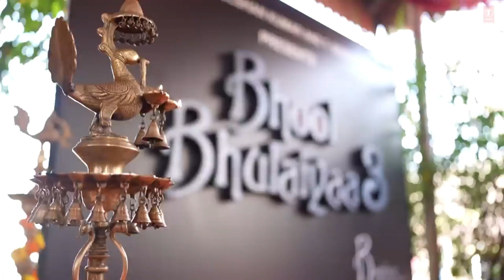Bhool Bhulaiyaa 3 - Trailer | Bhool Bhulaiya 3 | Akshay Kumar | Kartik Aaryan | Vidya Balan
Welcome to Mad4Bollywood, your one-stop YouTube channel for everything Bollywood! 🎬🎶 If you're an ardent fan of the glitz, glamour, and magic of Hindi cinema, then you've come to the right place. Get ready to dive into the enchanting world of Bollywood as we bring you the latest news, reviews, gossip, and exclusive behind-the-scenes content that will leave you craving for more!
🎥 Film Reviews: Our team of passionate cinephiles provides unbiased and insightful reviews of the latest Bollywood blockbusters, helping you decide which movies are worth your time and money.

🌈 Celeb Gossips: Stay updated with the juiciest celebrity gossips, spicy rumors, and heartwarming stories about your favorite stars. We give you an inside peek into their lives, both on and off the silver screen.

💃 Song and Dance: Immerse yourself in the magical world of Bollywood music. From foot-tapping item numbers to soulful melodies, we've got all the hit songs covered. Don't forget to join our dance tutorials to learn the latest grooves and dance like a Bollywood star!

🎬 Behind the Scenes: Go beyond the movies and witness the making of your beloved films. Our exclusive behind-the-scenes videos offer a glimpse of the hard work, creativity, and dedication that goes into creating those epic Bollywood moments.

🏆 Awards and Events: From glitzy award ceremonies to star-studded events, we've got you covered. Be the first to witness the red carpet appearances and catch the winners' emotional speeches.

📰 Bollywood News: Stay in the loop with our daily updates on the latest happenings in the Bollywood industry. From film announcements to box office records, we ensure you're always in the know!

🤝 Community: Join a vibrant community of Bollywood enthusiasts like yourself! Engage in lively discussions, share your opinions, and connect with fellow fans from all around the world.

Mad4Bollywood promises to deliver top-notch content that will leave you entertained, informed, and craving for more. Whether you're a seasoned Bollywood lover or just starting to explore the magic of Hindi cinema, we've got something special for everyone.

Thank you for being a part of the Mad4Bollywood family. Let's celebrate the essence of Bollywood together!